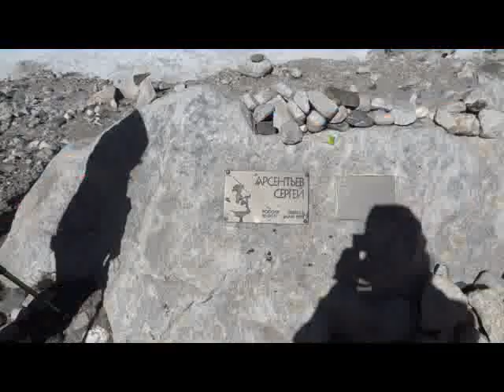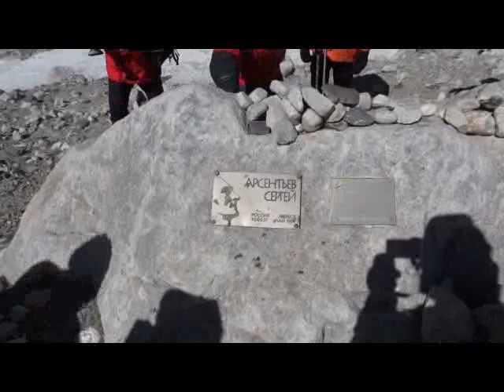Восхождение на Эверест. Часть 3.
Смотрите уникальное видео о восхождение группы альпинистов России с Владимиром Кореньковым в 2012 г. на Эверест. Много фотоальбомов этого альпиниста и фильмы снятые о его восхождениях на другие высочайшие вершины мира смотрите на сайте Человек-легенда, дважды получивший титул "Снежный барс" всегда вызывает неподдельный интерес.